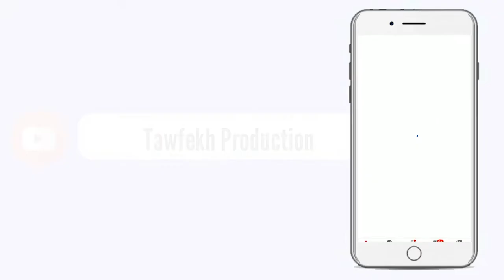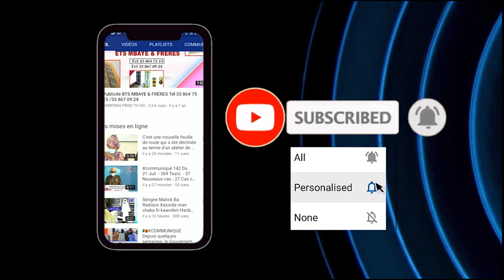Sonko Khalifa en quoi jouent les deux leaders